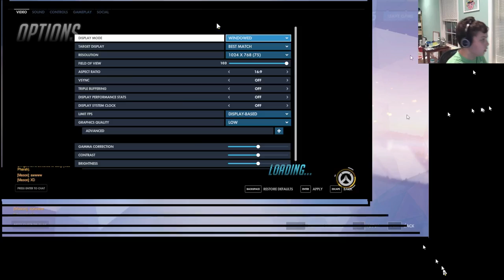Galaxy gaming ls playing Mc Edit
Boiiiisss were playing some custom mc! gl hf to all